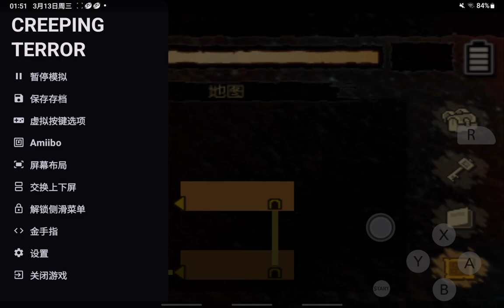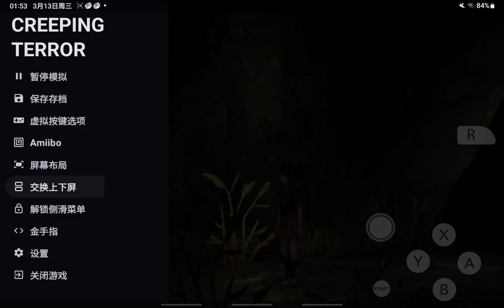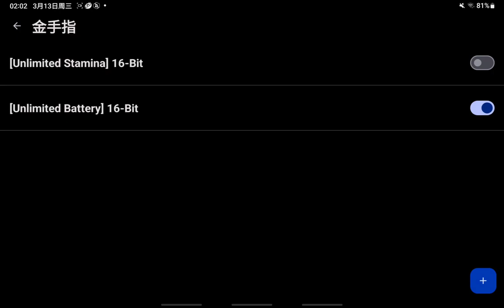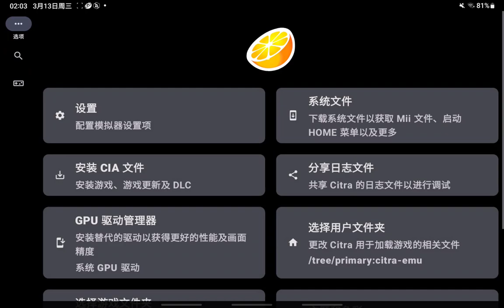Citra 69e758d Android 測試 CREEPING TERROR